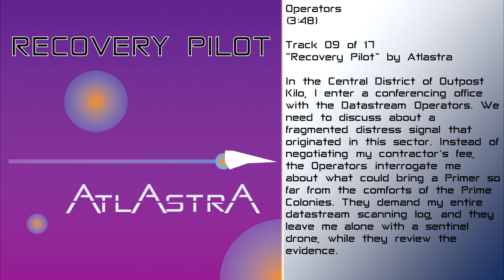Operators -- Recovery Pilot by ATLASTRA 2019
***from the album "Recovery Pilot" by ATLASTRA 2019
***instrumental thematic music, made by one person using a musical instrumental digital interface (MIDI) controller in a digital audio workstation (DAW)
***Amazon ...